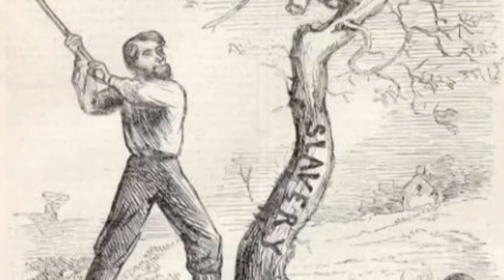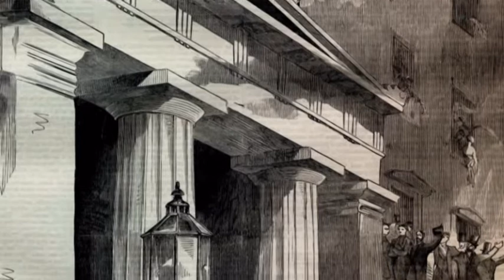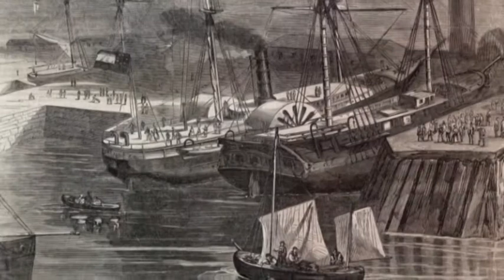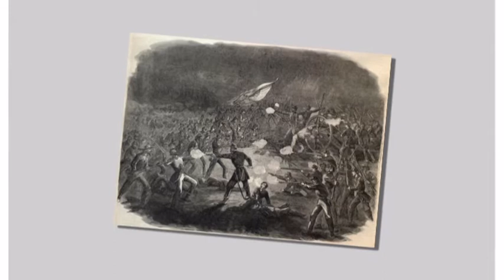Den amerikanske borgerkrigen - del 2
Denne videoen handler om den amerikanske borgerkrigen i 1862.